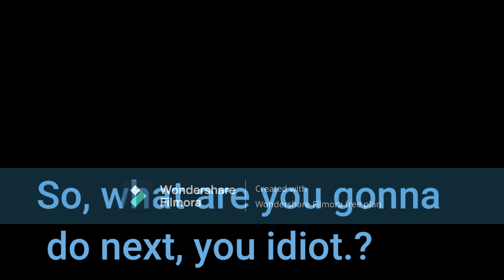Sidekick. / Captive.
The final song for the Tails.EXE Mod themes is here, will BF and Tommy be able to save me and Mad? Or will we be stuck as EXES forever and turn BF and Tommy into EXES too? Find out by watching the theme song! :DDD
Thanks to Tommy @Ultrau567 for the theme name! C: